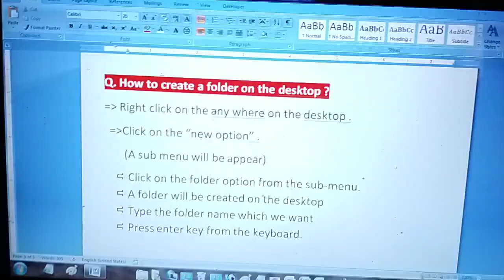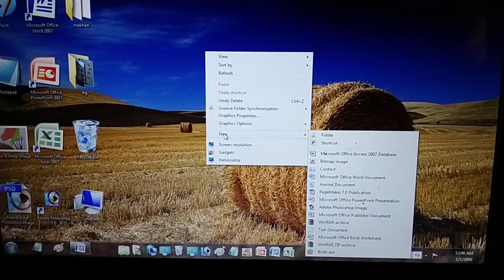How to create a folder on the desktop? (By: - Makhan yadav)